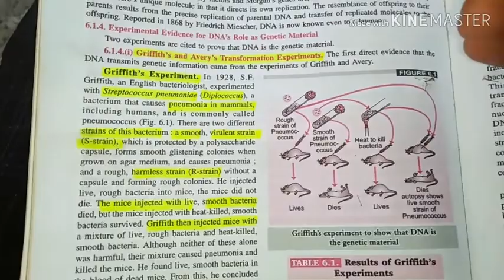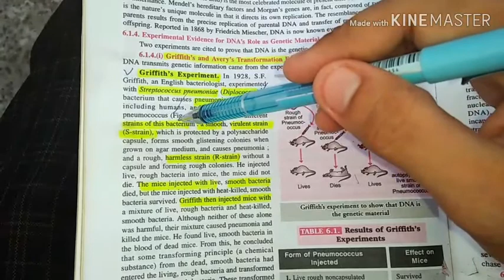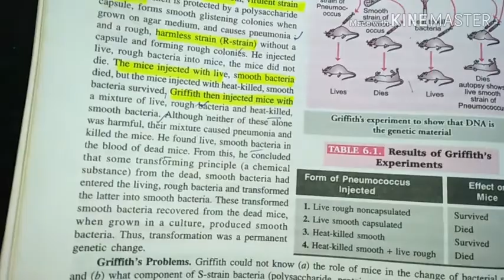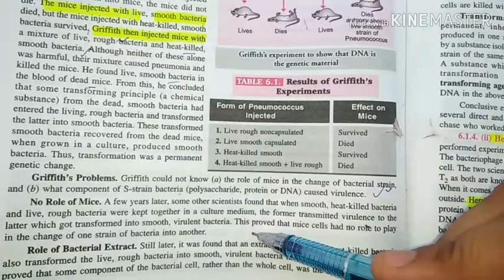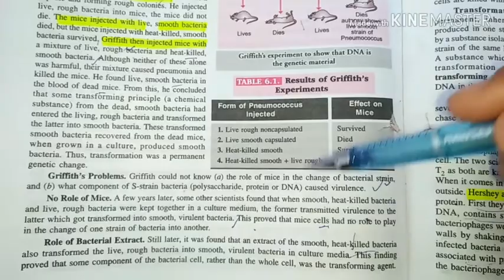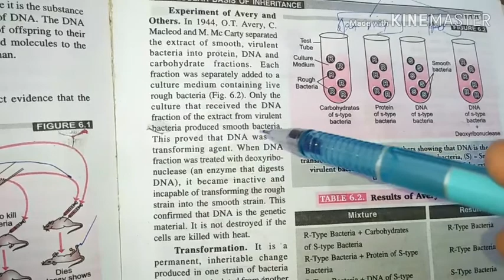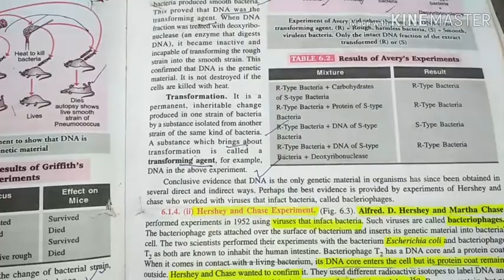Griffith's and Avery's Experiment on bacterial transformation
Experiments on transformation of bacteria

Griffiths (1920's) and Avery (1940's) experimented with two strains of Pneumococcus bacteria. Griffiths showed that mice died if injected with the virulent non-capsulated strain but lived if injected either with the harmless capsulated strain or dead virulent bacteria.

If the harmless bacteria were allowed to grow in the presence of the dead virulent cells, they became virulent themselves and killed the mice. Some part of the dead virulent strain had transformed the previously harmless strain. This phenomenon is transformation.